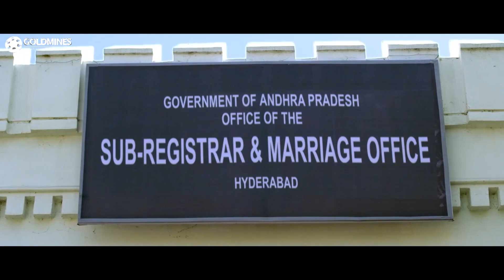विष्णु मांचू का चट लव पट ब्याह हो गया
Movie - Hyper